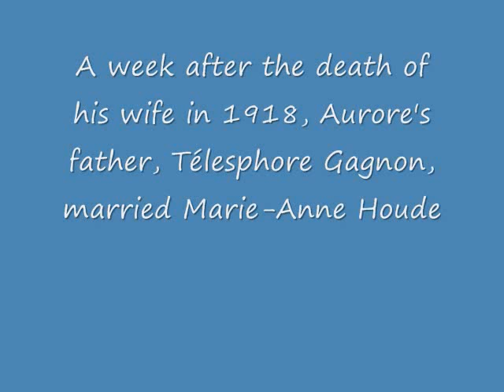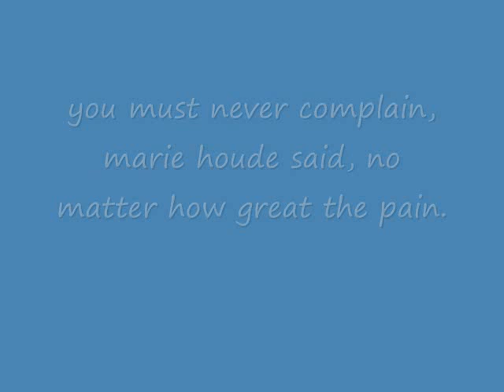R.I.P. Aurore Gagnon